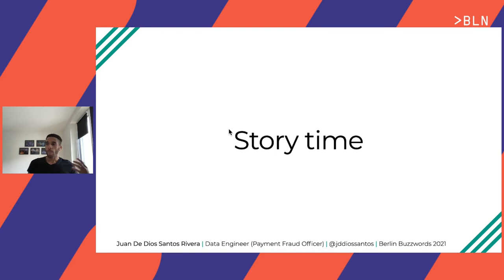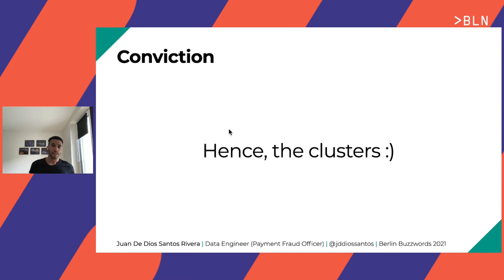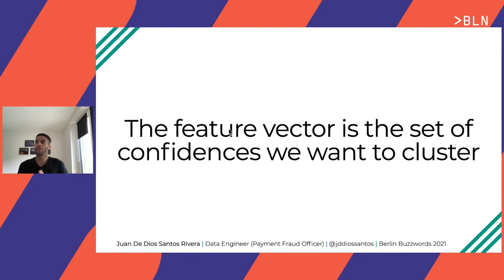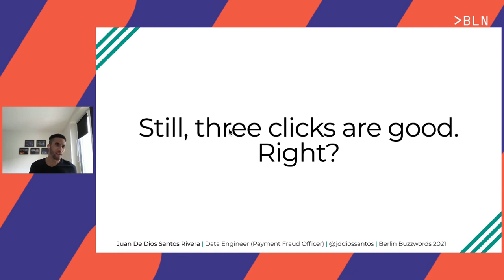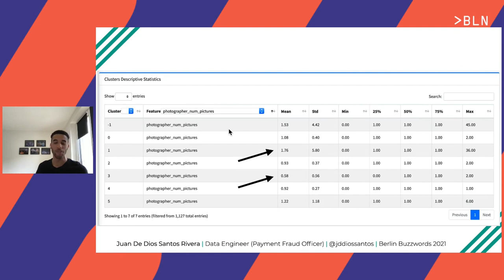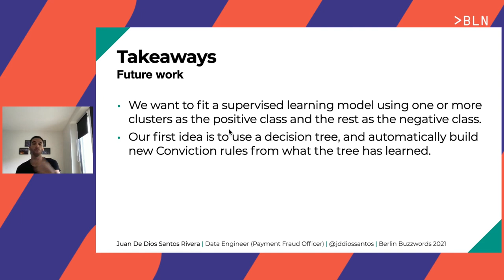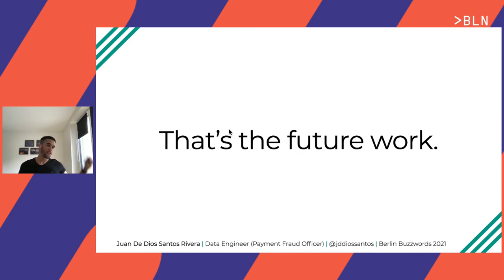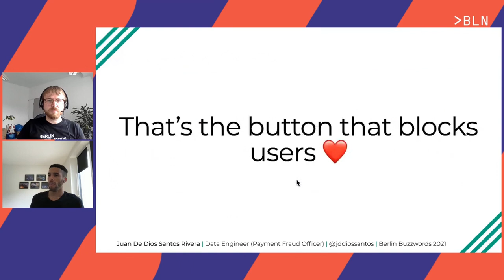Juan De Dios Santos Rivera: Two clicks to cluster and block thousands of spammers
LOVOO's (a social and dating platform) moderation team focuses on keeping the platform free of unwanted users. Our newest solution involves using unsupervised learning to cluster and visualize users' batches within a few clicks to moderate them according to the clustering algorithm's outcome.

Behind those clicks, there's a large collection of components supporting the system. These include a machine learning service that creates the model, our whole Antispam platform, Kafka, gRPC, databases, lots of data, and more.

This talk is about the complete platform— its intention, motivation, architecture, and results.